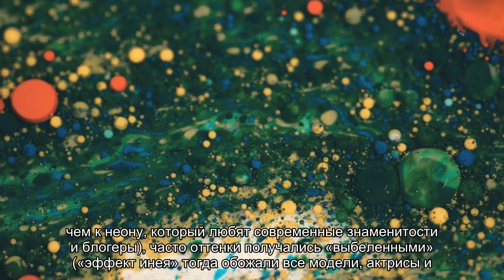В моду вошли тени, которыми красились все в 90-х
Минимализм приходит и в бьюти-сферу, вынуждая звезд выбирать прием из 90-х.